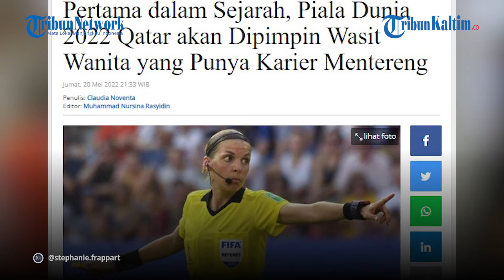Piala Dunia 2022 Qatar akan Dipimpin Wasit Wanita yang Punya Karier Mentereng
Piala Dunia 2022 di Qatar akan menjadi saksi catatan sejarah baru dalam dunia sepak bola.

Secara resmi, FIFA mengumumkan bahwa untuk pertama kalinya Piala Dunia sepak bola pria akan dipimpin oleh wasit wanita.

FIFA mengatakan, akan ada 3 wasit wanita dan 3 asisten wasit wanita yang menjadi bagian dari 129 ofisial terpilih.

Editor: Rio